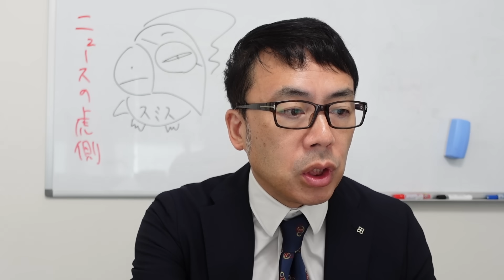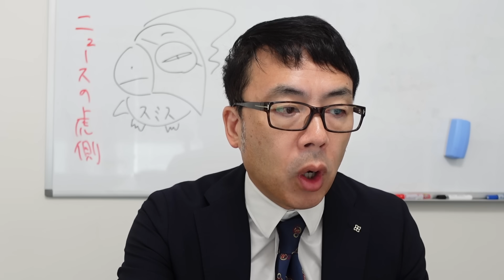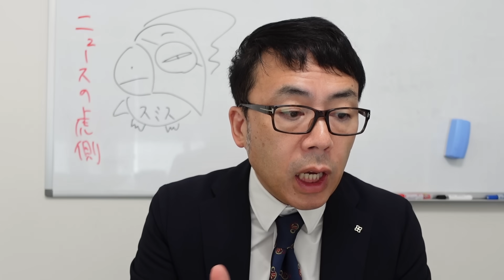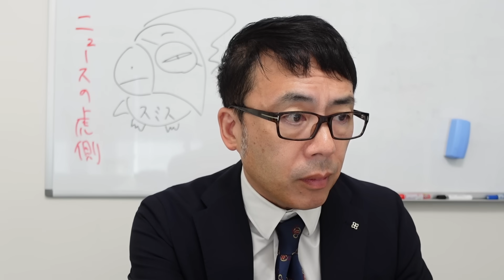埼玉で共産党がまた反対！今度は川口市の一部不良外国人取り締まり！立憲等も反対。TBSサンモニでは畠山氏がお気持ち表明｜上念司チャンネル ニュースの虎側